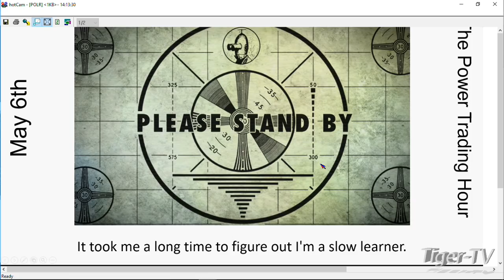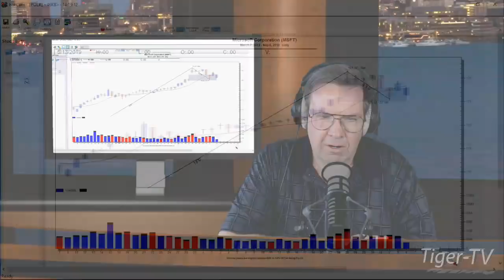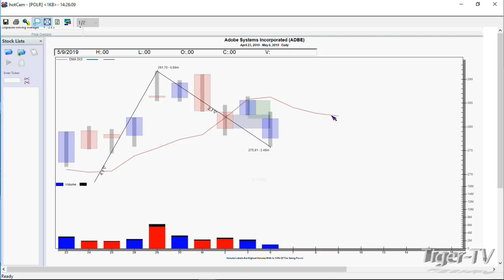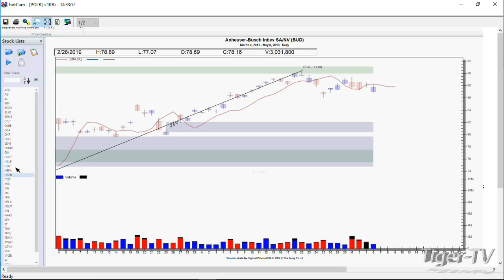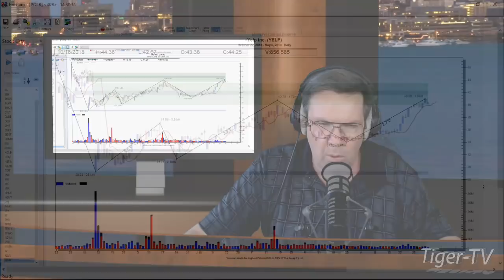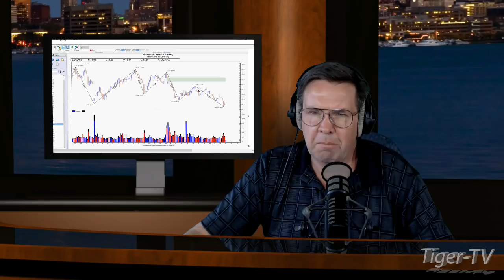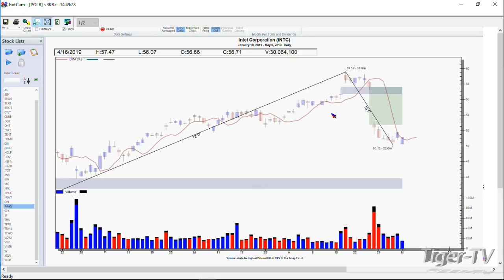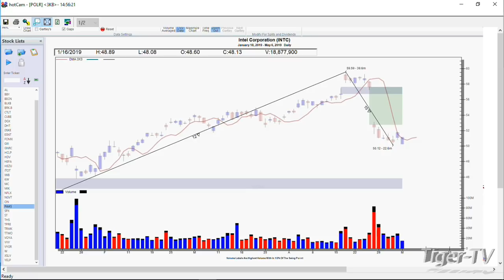May 6th, Power Trading Hour with David White on TFNN - 2019